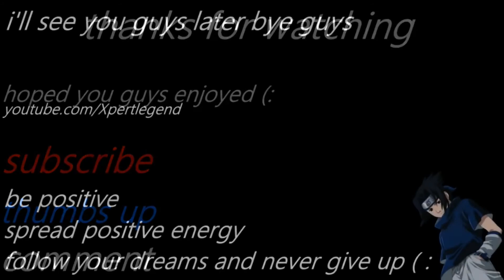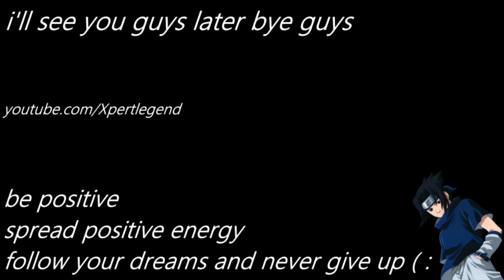Ellie Is about to regret what she did to Abby. | The Last Of Us 2 - part 17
Abby Is about to fucking go off on them for what they did to her.